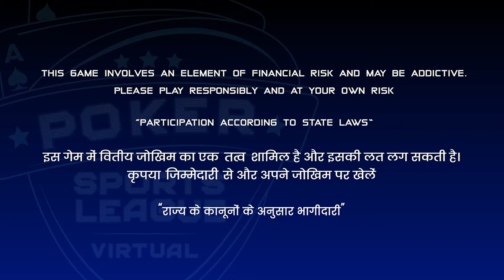Master bluff | Poker Hand Explained | Poker Hand Analysis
Watch an exciting hand where Sriharsha Doddapaneni dispays immense skill and pushes Kanishka Samant off the best hand.

 Watch Jaideep Sajwan aka JD Saz explain every move of the players.
This Video will prove to be a milestone in your poker learning where you can learn the essential poker skills and mint a mountain of profits.

You may join Poker Sports League Season 5 this November to win loads of prizes and a chance to be the next Poker Stars of India.

Learn | Watch| Play @hahstagpoker